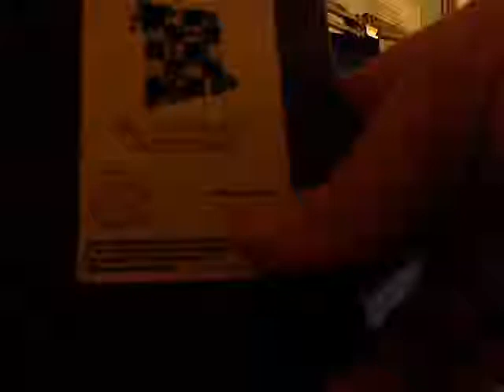Pipe Dream C 2 12 NES 2450